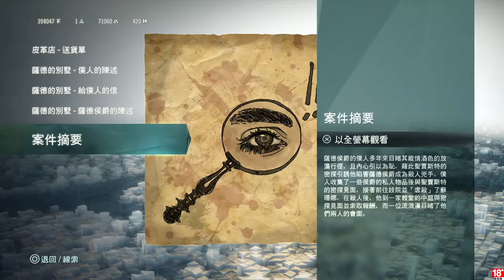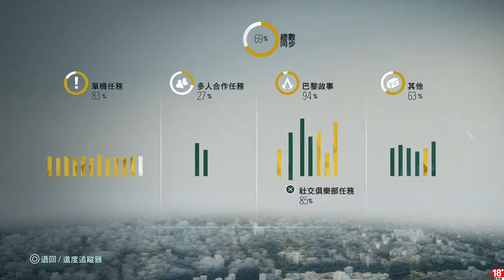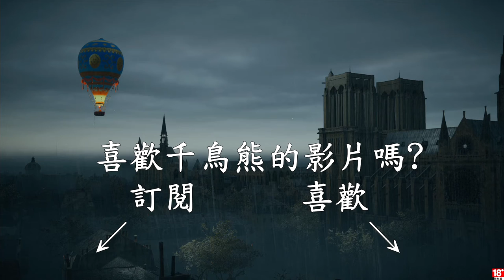千鳥の「刺客教條：大革命 - 雅克‧德莫萊的悲劇」EP.101 護甲之室解謎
終於拿到傳奇護甲了，什麼！ 只是一個套裝，什麼功能都沒有！！！！！！

固定開台時間 每周三、五、六、日 23:00 - 25:00